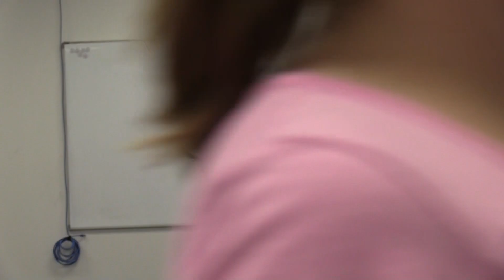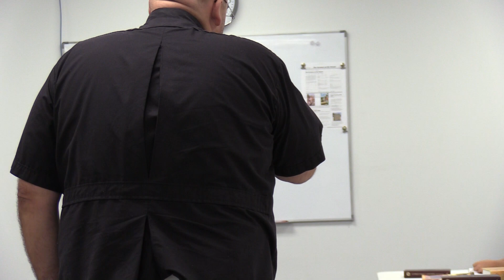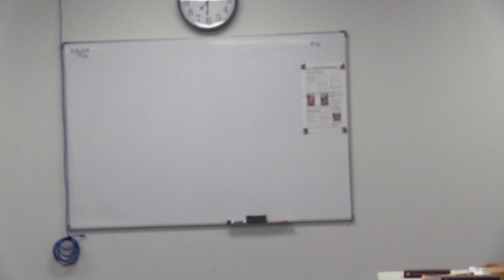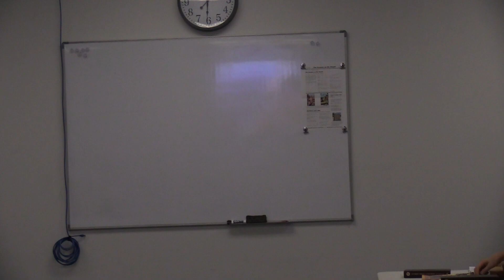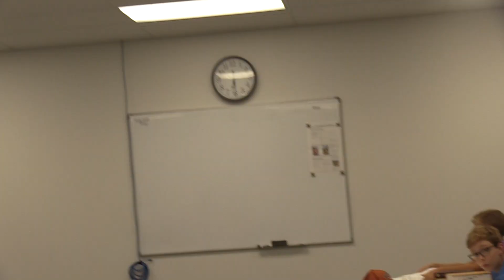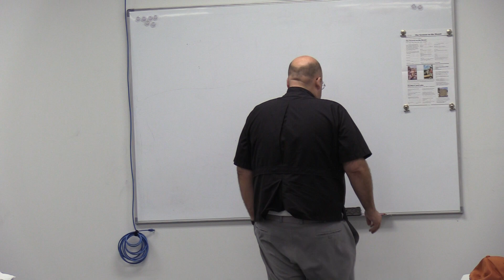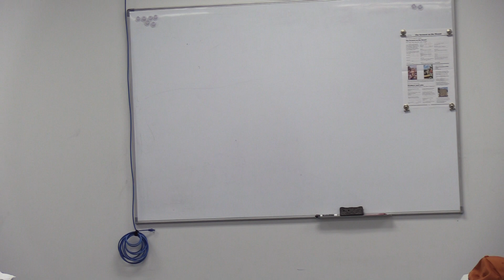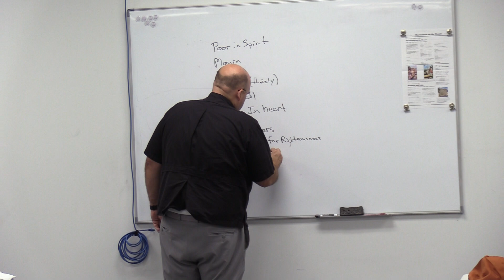09-06-2023 Preconfirmation Lesson 4a